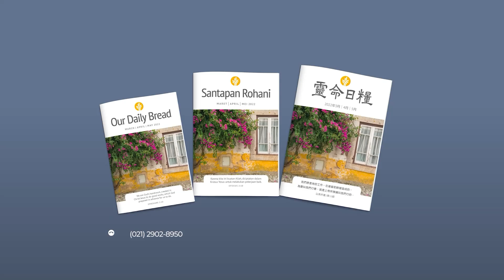Kekuatan Suara | Yeremia 1:4-9 | Video Renungan Santapan Rohani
Pernahkah Anda merasa takut menggunakan suara Anda? Bagaimana Anda dapat mengandalkan kekuatan dan hikmat Allah untuk angkat bicara?